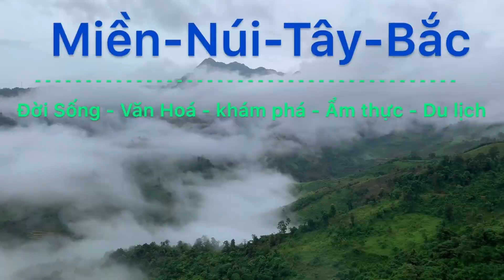Đôi lời Tâm sự buồn về miền núi tây bắc | cuộc sống vùng cao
Miền Núi Tây Bắc.  Là kênh chia sẻ những trải nghiệm của bản thân mình về
Văn Hoá Đời Sống Các Dân Tộc Tây Bắc chia sẻ những Ẩm Thực Đặc Sản Tây Bắc. Và cuộc sống khó khăn của đồng bào trên Tây Bắc
  Rất mong được mọi người ủng hộ. Mình  xin chân thành cảm ơn ạ
Zalo . Viber : 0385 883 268